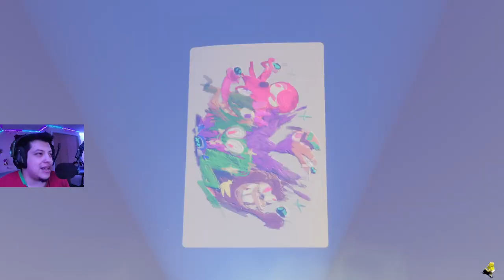Astro Bot - Finale - Playthrough